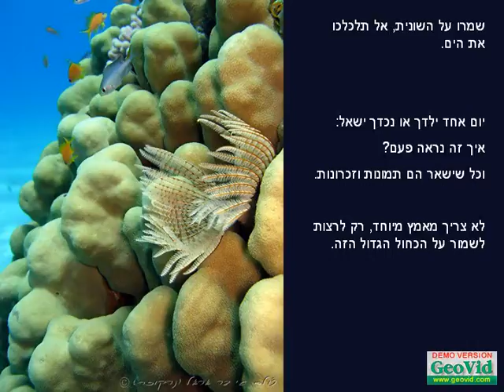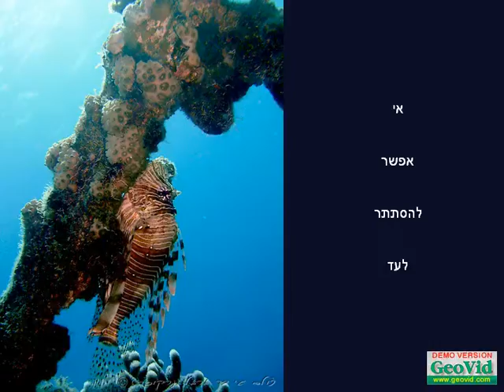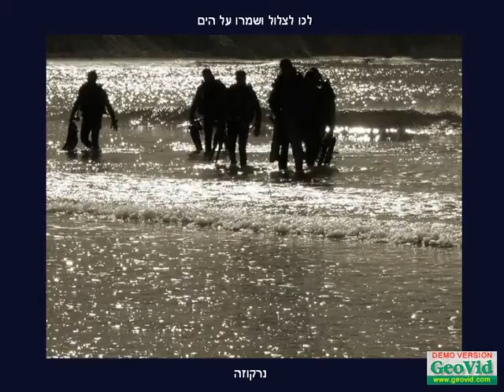DIVING - by bari Arel (נרקוזה)